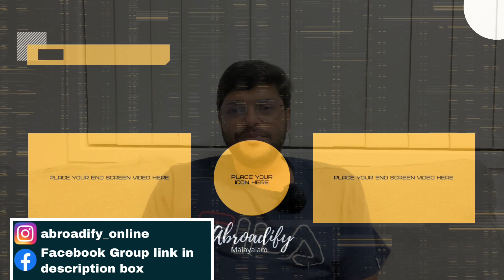ഓസ്‌ട്രേലിയയിൽ എനിക്ക് ഇഷ്ടപ്പെടാത്ത കാര്യങ്ങൾ || Things I don’t like while living in Australia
This video is about few things that I don't personally like about living in Australia

australia malayalam vlog
australia malayalam
australia migration malayalam
australia carer visa
australian carer visa
australian jeevitham
australia caregiver jobs malayalam
carer visa australia malayalam
australian mallu vlogs
australia pr malayalam
australia
australia nurses requirements
australia student visa updates 2023
australia nurses malayalam
australia student visa malayalam
uk to australia nurse malayalam
australian malayalee vlogs
australia visa updates 2023
australia pr process 2023
australian life malayalam
australia student life malayalam
australia student visa
australia vlog malayalam
study in australia
study in australia malayalam
australia student life
nursing in australia
perth australia malayalam
australia caregiver jobs
carer visa australia
how to migrate to australia
australian malayalam vlogs
australia migration
australia jobs malayalam
brisbane australia
bsc nursing in australia
australia malayalam vlog students
australia care visa
australian mallu
australia senior care visa
study in australia for indian students
australia pr
australia carer visa malayalam
perth australia
australian nurse registration requirements
australia malayalam vlog latest
australia study visa updates 2023
life in australia for indians
senior care visa in australia malayalam
migrate to australia
australia student visa updates 2023 malayalam
australia life for indians
australia pr process 2023 malayalam
australia vlog
australian migration
australia part time jobs for students
care visa australia
australia visa updates 2023 malayalam
australia nurse salary malayalam
australia nursing student
australian pr
australia nursing student malayalam
migration to australia
australian carer visa malayalam
australia nursing jobs
australian pr for indian citizens
best place to live in australia
australia study visa
mba in australia
queensland australia
australia caregiver visa
melbourne australia
life in australia
msc nursing in australia for indian students
australian nursing registration for international nurses
australian care visa
australian nurse malayalam
australia life
australia nursing registration for overseas nurses
australia work permit visa 2023
australian life
queensland australia malayalam
student visa australia
best place to live in australia malayalam
mba in australia for indian students
nurses in australia
nurses to australia malayalam
study nursing in australia
pr in australia
australia lifestyle
australia jobs for indians
aqf australia
australian student visa
life in australia malayalam
msw in australia malayalam
adelaide australia
australia job opportunities
australian vlogs
msw in australia
australia nurse
australia work permit visa 2023 malayalam
student life in australia
aged care course in australia
australia study
nurse in australia
nursing in australia for international students
pte or ielts which is better for australia
australia care worker visa
australia processing for nurses
bennichan thomas australia
caregiver in australia
caregiver jobs in australia
australia care visa malayalam
business analyst in australia
charles darwin university australia
nursing study in australia
migration to australia malayalam
australia climate malayalam
australia visa
australian processing for nurses
is australia good for indian students
migrating to australia
nursing course in australia
study australia
abroadify australia
australia student malayalam
bsc nursing in australia malayalam
part time jobs in australia for indian students
australia after bds
australia nursing course
best courses in australia for indian students
malayalam vlog australia
part time jobs for students in australia
teaching in australia
australia care assistant malayalam
australia immigration
australian lifestyle
healthcare assistant in australia
how to get pr in australia
is australia a good place to move to
student visa australia 2023
uk to australia
canberra australia
how to become a nurse in australia
social worker in australia
studying in australia
australia student visa process
australian vlogs in malayalam
part time jobs in australia
study abroad australia
aged care jobs in australia
australia for nurses
australia job vacancy malayalam
australia part time jobs salary
cairns australia malayalam
cyber security course in australia
part time job in australia
supply chain management in australia
australia mallu
best places to live in australia
caregiver australia
cybersecurity in australia
masters in australia
masters in australia for indian students
social work in australia
australia bsc nursing
australia lifestyle malayalam
australia vs uk malayalam
australia work visa malayalam
brisbane australia malayalam
bsc nursing course in australia
cairns australia
canada vs australia migration
nursing job in australia